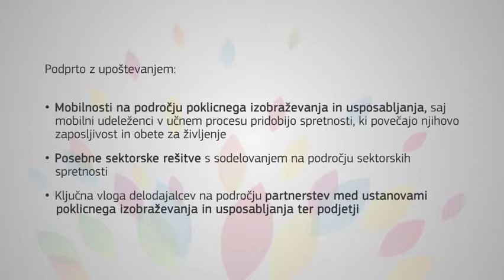European Vocational Skills Week 2017